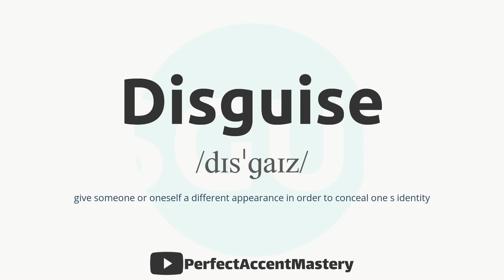How to Pronounce DISGUISE | IPL | Definition | Perfect Accent Mastery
What You'll Find:

    In-Depth Pronunciation Tutorials: Our videos are meticulously crafted to help you master the pronunciation of specific words and sounds. Explore our library of pronunciation guides, including our latest video, "How to Pronounce 'DISGUISE.'"